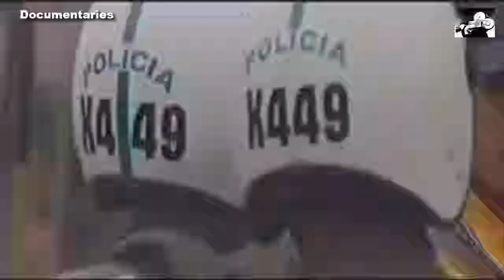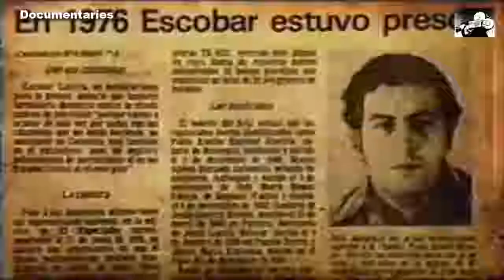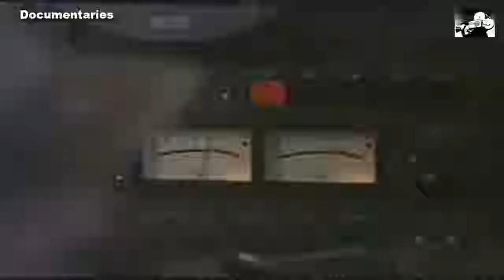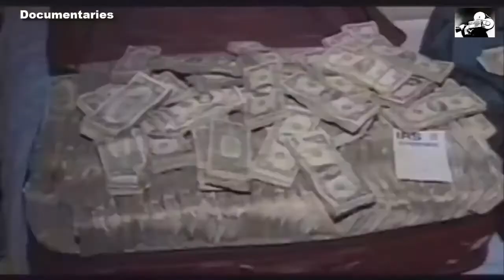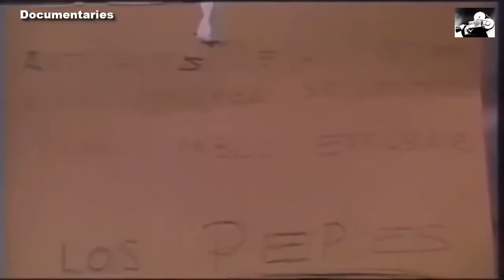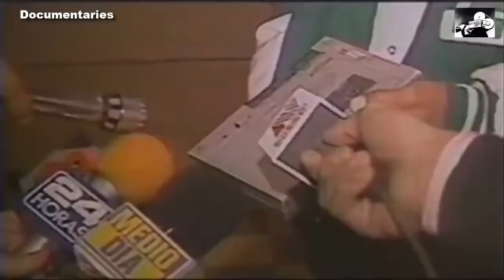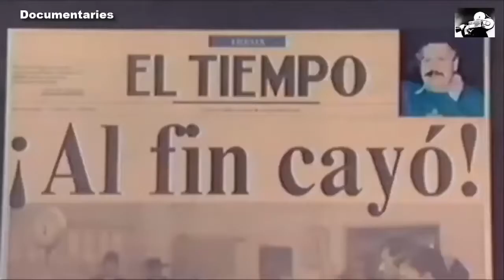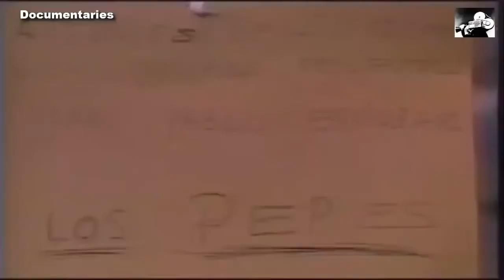Best Documentary of All Time Pablo Escobar Documentary The King of Cocaine